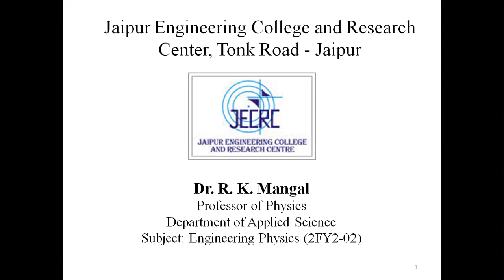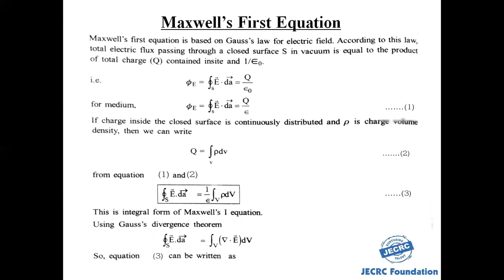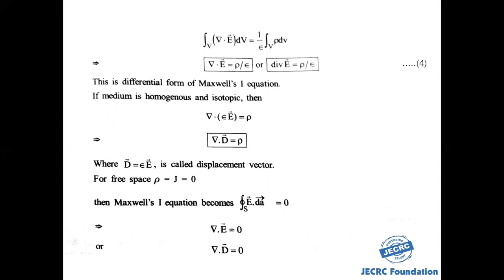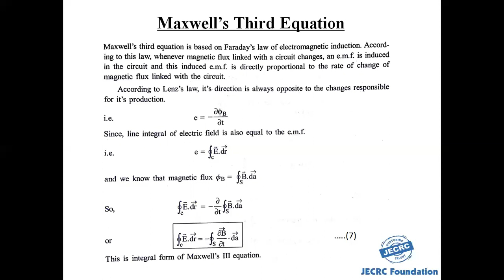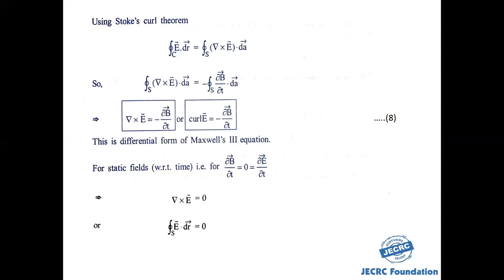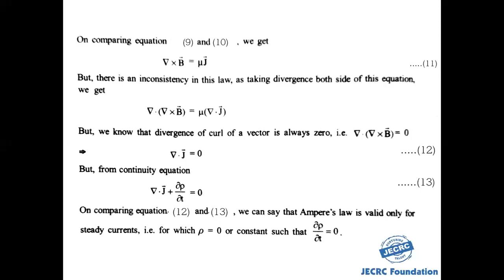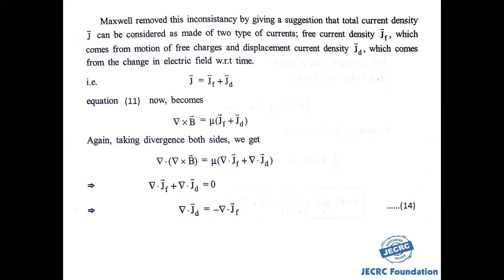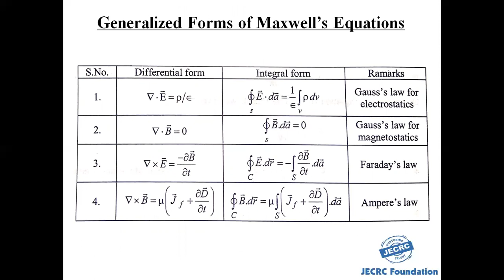Phy Maxwell's Equations Dr R K Mangal